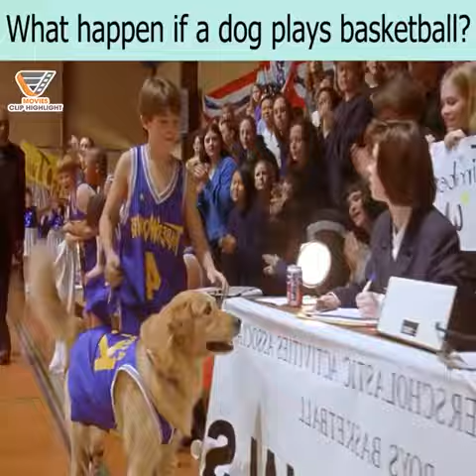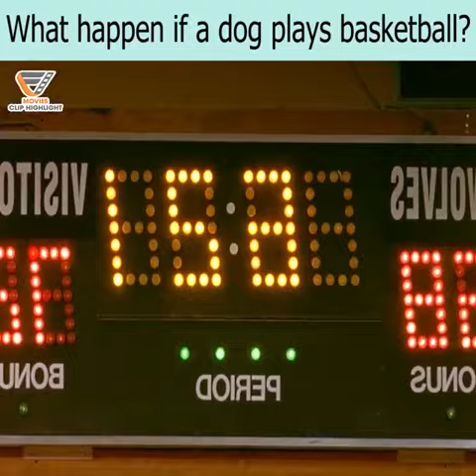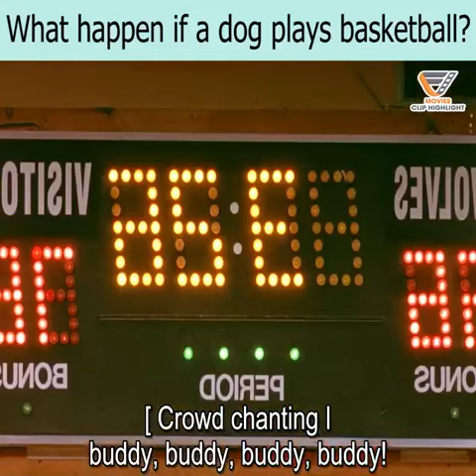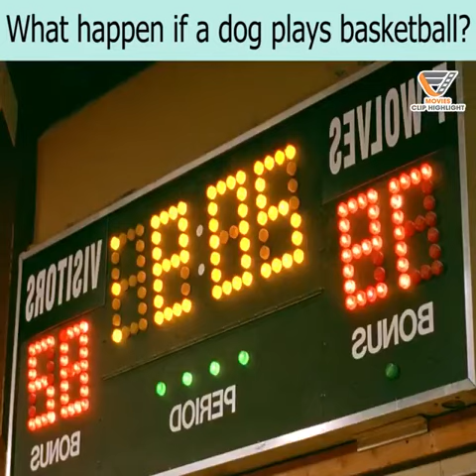what happened 🐕 dog play basketball ❤️